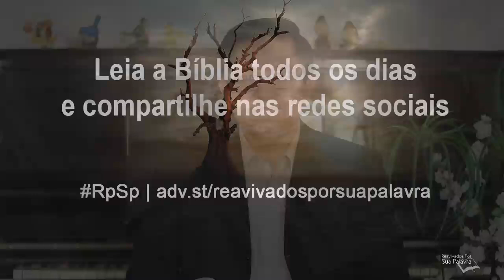Habacuque 2 - Reavivados por Sua Palavra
No capítulo 2, Habacuque deseja receber resposta às suas inquietações. Mas o que ele deve fazer é esperar com fé. O capítulo também apresenta o juízo sobre os caldeus, por serem cobiçosos, insasiáveis, cruéis, beberrões e idólatras.